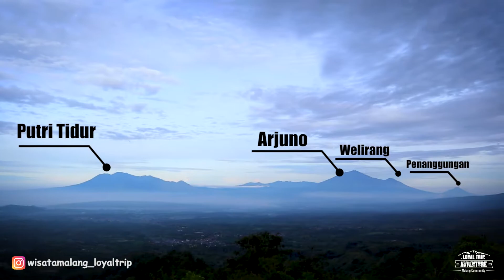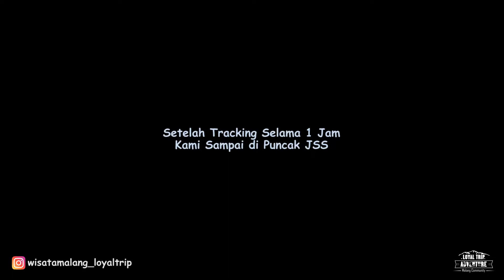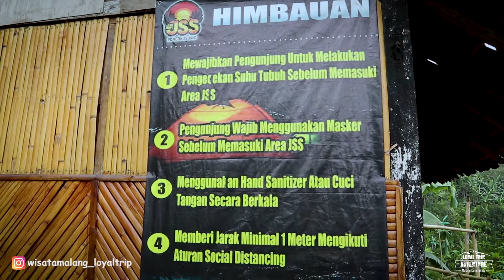JSS Poncokusumo || Jamun Spot Sunset - Kabupaten Malang || Malam lautan lampu, Siang bukit berlayer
E Yo Pren...! Kali ini Loyal Trip melakukan pendakian bukit di Malang yaitu di JSS Poncokusumo a.k.a Jamun Spot Sunset dengan ketinggian sekitar 1.300 mdpl.

JSS ini cocok banget buat kalian yang pengen belajar mendaki Pren karena untuk sampai ke puncak JSS kalian cuma butuh waktu satu jam aja.

Yuk ikutin terus video ini sampai habis biar kalian tahu info tiket masuk, fasilitas, dan lain-lainnya. Happy watching...!

*Subtitle by Ariessyah
Menerima jasa terjemah Inggris-Indonesia dan sebaliknya.

*CP JSS Poncokusumo: 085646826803 / 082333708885